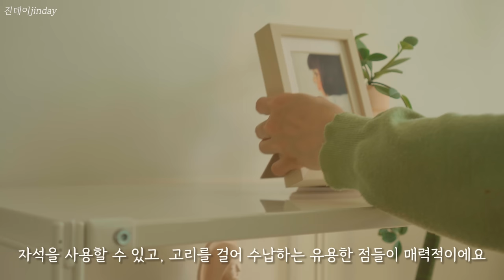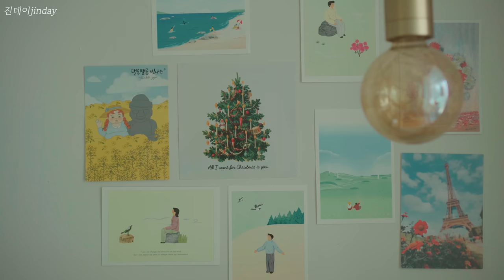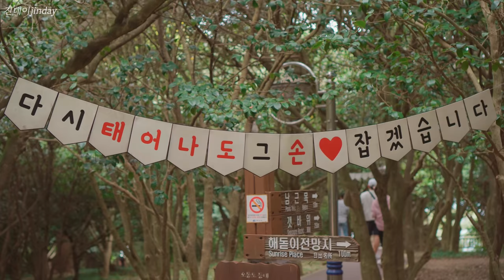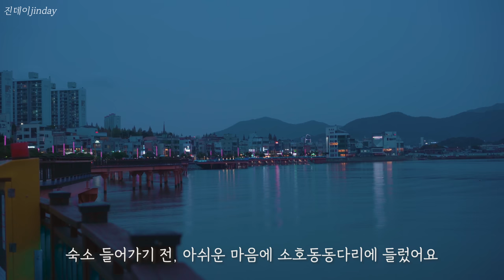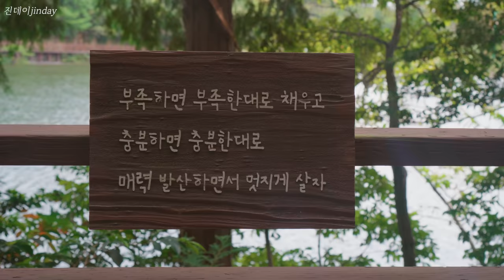[SUB] 단정하고 포근한 집을 위한 아파트 인테리어 🏡 그동안 문의 많았던 수납 가구 공유 I 어쩌다 보니, 심플 룸 투어 I 여수 여행 기록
안녕하세요. 진데이입니다 😊
이번 영상은 그동안 문의 많았던 가구 이야기와 함께
간단한 룸 투어 영상을 만들게 되었어요 :)
실용적이면서도 취향에 가까운 가성비 좋은 가구들을 주로 구입했던 것 같아요.
집을 단정하게 유지하고 싶으신 분들에게도 도움이 될 것 같아요.
10월 초에 여수로 다녀왔던 여행의 모습도 함께 담았어요.
함께 힐링하는 시간 가지면 좋겠습니다 😊

🛒 영상 속 가구 정보 (내돈내산)
영상에 소개된 가구 브랜드와는 직접적인 관계가 전혀 없습니다.
또한 구입한 지 오래된 가구들이 많아요.
가구에 대한 다양한 후기와 정보를 꼭 살펴보시고, 구입하시길 바라겠습니다.

00:52 느린마을 목공방 주방 파티션

01:08 YOYOHI TABLE (주방 원형 원목테이블)

01:46 리빙숲 원목 트롤리 (쿠팡에서도 판매하고 있어요)

02:23 필웰 광파 오븐렌지대

02:23 무인양품 스틸 유닛 선반(라이트 그레이 / 기본 M사이즈)

03:28 퍼니처랩 4칸 수납장

03:44 아이엔지홈 수납장

04:03 IKEA NORDLI 노르들리 침대(120x200cm)

04:37 아엠홈 린넨 커튼 (컬러는 영상 보다 실물이 더 쨍하고 진합니다)

05:27 동서가구 서랍형 침대(해당 제품 단종으로, 가장 비슷한 제품으로 정보 남깁니다)

06:23 먼데이하우스 3단 원목 선반

07:32 리바트 뉴빈센트 6인 원목식탁

07:47 장미맨숀 원목 선반 라탄수납장(브라운)

08:10 퍼니처랩 소파 (현재 단종)

08:32 레뮤 셰이커스 소파 테이블(600mm)

08:44 찰스퍼니처 4단 책장(현재 단종)

09:19 퍼니처랩 2인 식탁 겸 1인 데스크 책상

09:42 무인양품 스틸 유닛 선반(라이트 그레이 / 기본 M사이즈)

10:00 퍼니처랩 토스트 3단 서랍장

10:20 레이디 가구 침대(Q사이즈)

▪ 자막이 겹쳐 보여 불편하시면, CC 버튼을 클릭해 주세요.
▪ 영상 화질을 변경해서 시청해 주세요. (1080p or 2160p)

  (Artlist 연간 $ 199. 위 링크로 가입하시면 2개월 추가 혜택이 있습니다.)